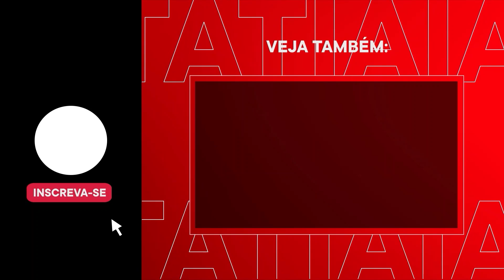"VOU VER SE O VALDEMAR ME PAGA POR FORA", DIZ BOLSONARO EM EVENTO DO PL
Na cerimônia de filiação do ex-ministro Marcelo Queiroga ao PL, o ex-presidente Jair Bolsonaro (PL) brincou com a possibilidade de Valdemar Costa Neto pagar suas contas "por fora", caso sofra algum bloqueio de contas na Justiça.